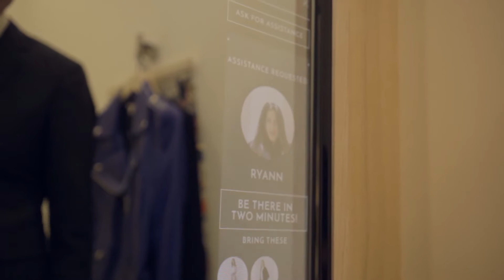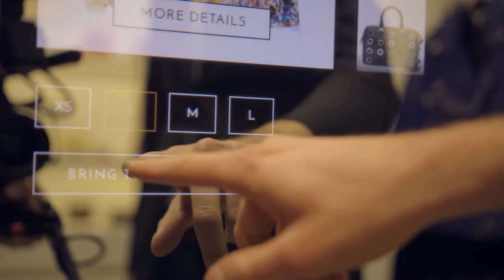Blending Retail Store and Technology - Uri Minkoff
Uri Minkoff, a serial entrepreneur, is the Chief Executive Officer and co-founder of Rebecca Minkoff, one of the fastest growing brands in the fashion industry, and the largest global fashion label led by a female millennial designer.